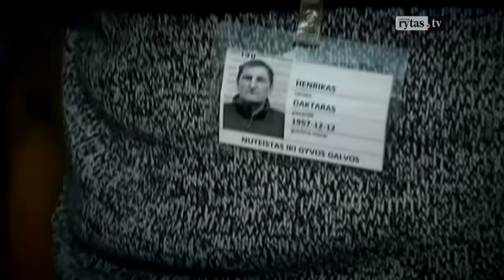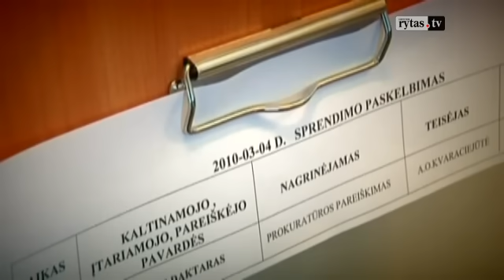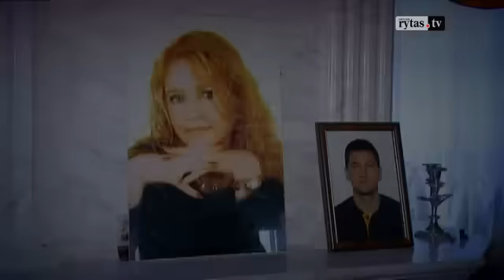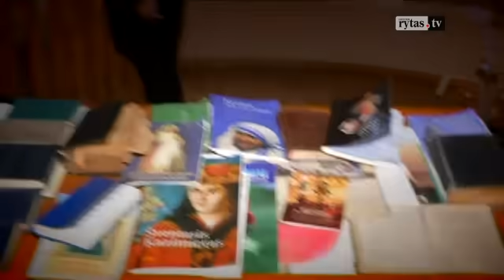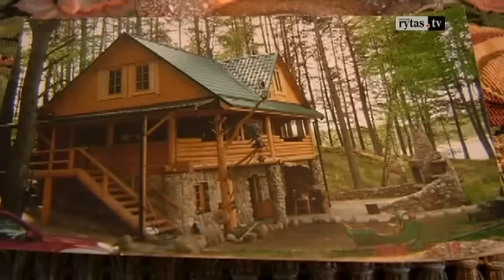Unikalūs kadrai: pirma ir išskirtinė ekskursija po „Daktarų“ tvirtovę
Kaip iš tiesų atrodo Henriko Daktaro namai? Unikalūs kadrai: pirma ir išskirtinė ekskursija po „Daktarų“ tvirtovę laidoje "Patriotai" 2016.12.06
Laidą „Patriotai“ žiūrėkite kiekvieną antradienį nuo 21:30 val. per „Lietuvos ryto“ televiziją ir portale lrytas.tv